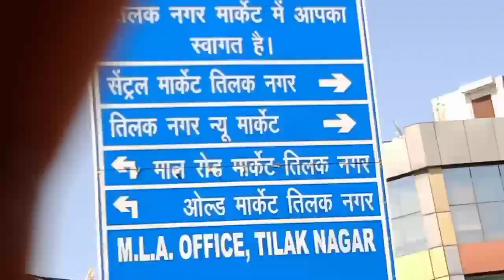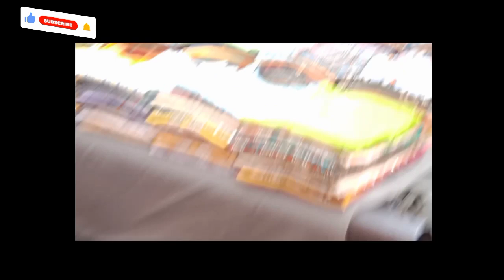tilak nagar market tilaknagarmarket tilaknagar vlogs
Banjara Market Gurgaon/इंतजार हुआ खत्म अब घर बैठे ऑर्डर करें/Home decor item/Crockery/Furniture/lamp
Nauchandi mein gira jhula | जान पर आ गई लोगो की | एक बहुत बड़ा हादसा होने से बचा
Links.money. more.topics same.food.topics and.web.links
 Gaming videos wel liks  the games content here on my you tub channel am trying create content living so yours support is greatly appreciate thanks
My. Blogs